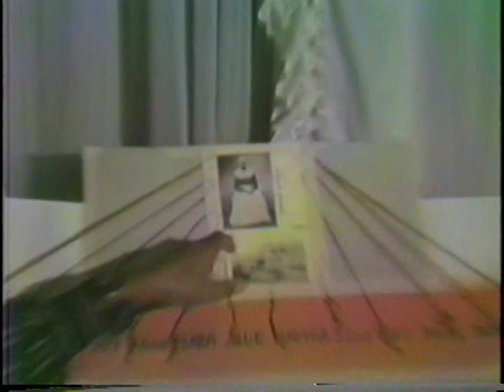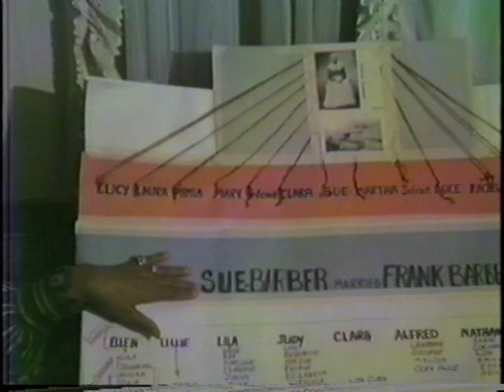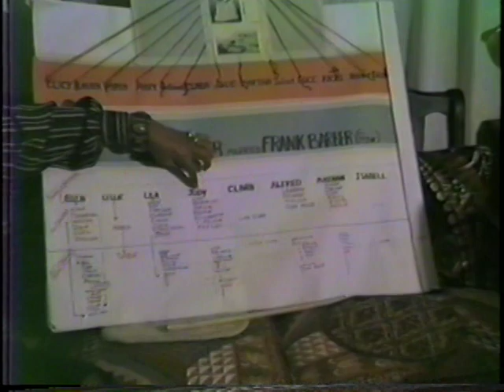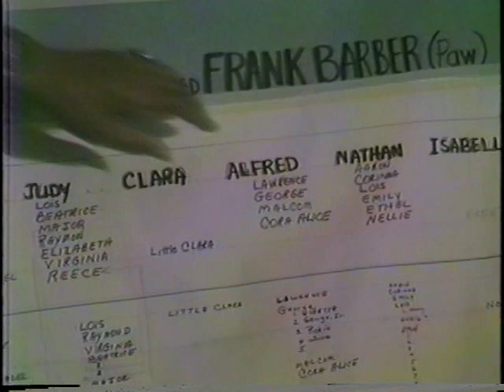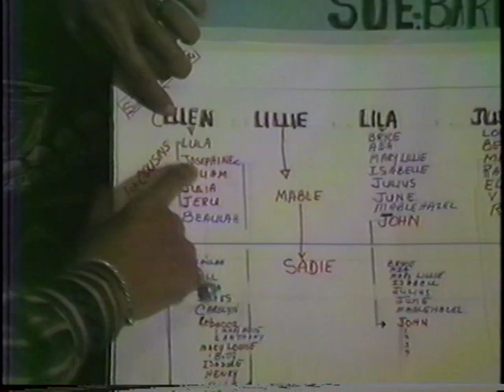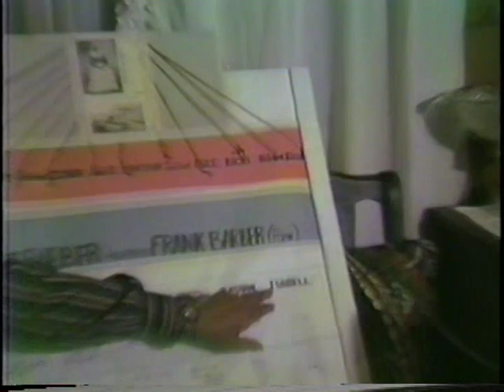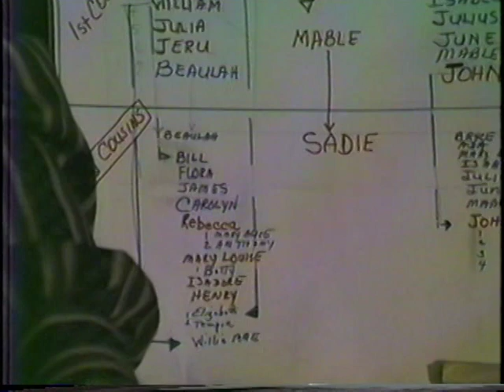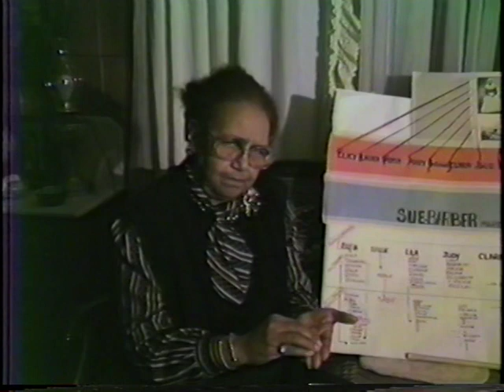Interview with Elizabeth Grinton part 3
Retired educator Elizabeth Ellen Ann Parks Grinton traces her roots back to Judith Barber (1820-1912), who was born into slavery and bore 13 daughters. Barber's daughter, Sue, is Elizabeth Grinton's direct line ancestor. Grinton also discusses her teaching career, and the history of African Americans in Wilkes County, N.C.